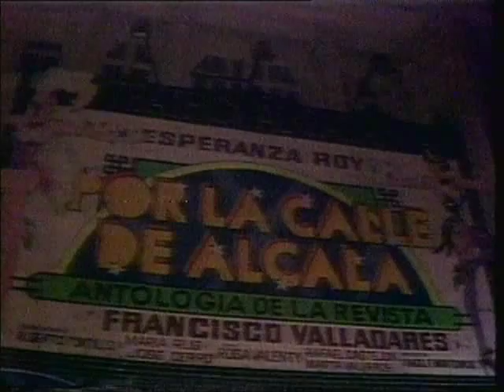BBC2 News Summary 1983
17th December 1983 - Jan Leeming with news of the IRA bomb attack on Harrods